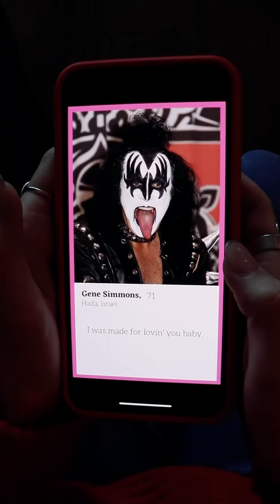BYU AdLab Application Video 2021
My application for the BYU AdLab in winter 2021. I got in!